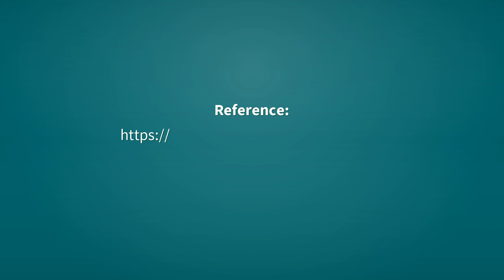Lozenges | Definition of lozenges 📖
See here, the definitions of the word lozenges, as video and text.

lozenges (noun)
    Plural of lozenge.

Reference:
    lozenges